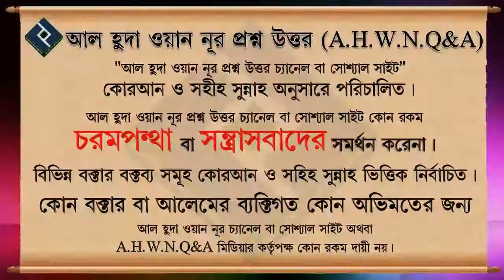ইসলাম দ্বীন কি কঠিন ᴴᴰ┇শাইখ মোহাম্মদ রাশীদ আহমদ